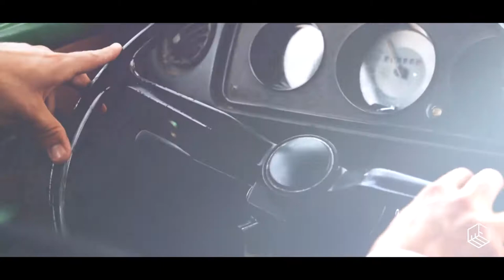MALLORCASHOOT WEDDINGS 2018